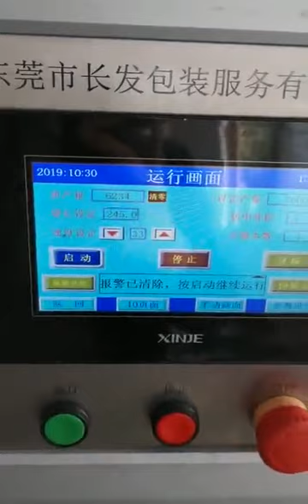Friction feeder with envelope packing machine